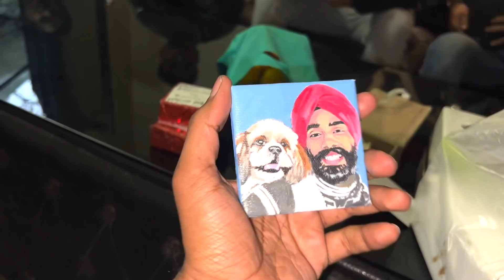NEPAL ke KATHMANDU se aisi umeed to nahi thi 😳 | Ep. 12